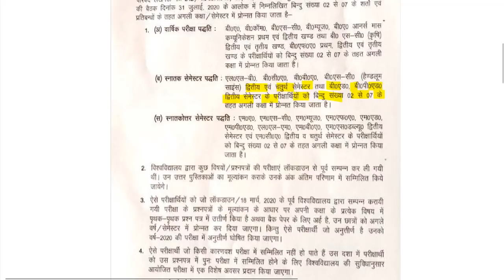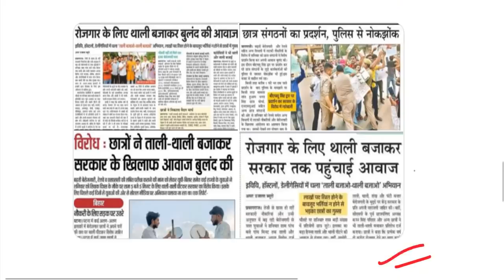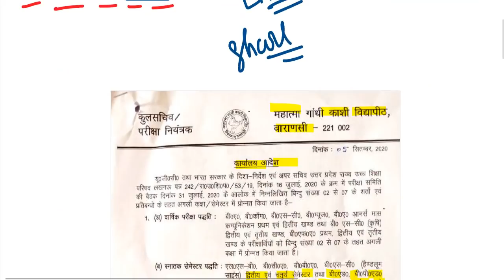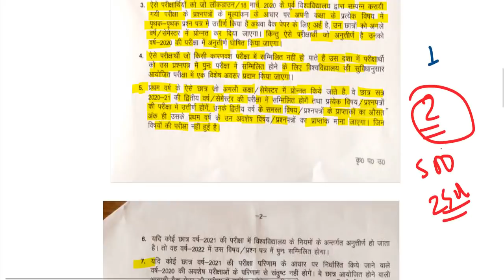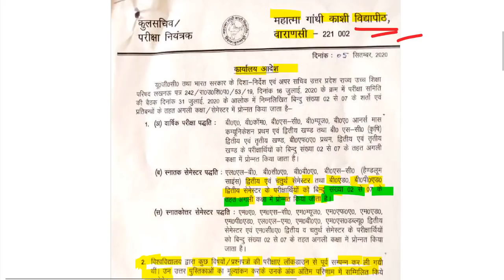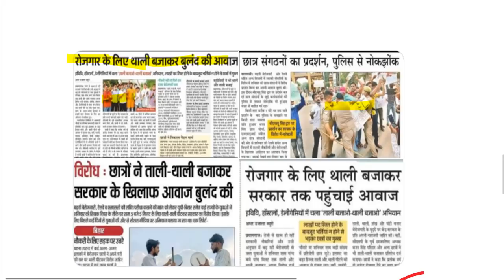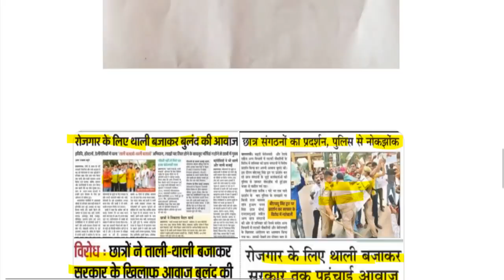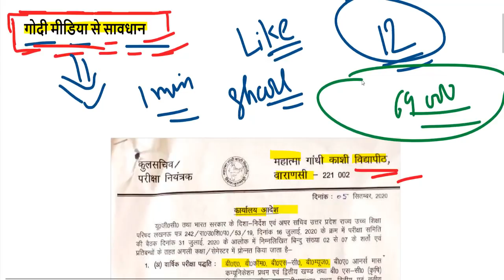DELED BTC EXAM DATE 2020 / UP DELED 1st, 3rd SEMESTER EXAM DATE 2020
sarkariresult
2019 first semester exam date
4th semester exam time table 2020
2nd semester admit card 2020
4th semester result 2020